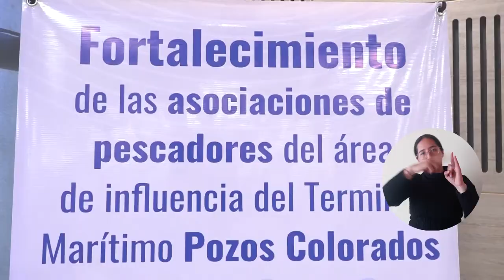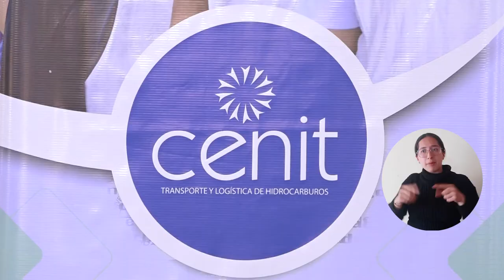UNIMAGDALENA y Cenit continuarán en pro del empoderamiento local de comunidades de Pozos Colorados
Cerca de 360 miembros de juntas de acción comunal, operadores de servicios turísticos, asociaciones de pescadores, mujeres cabeza de hogar y víctimas del conflicto que habitan en el sector de Pozos Colorados, zona de influencia de la empresa Cenit, se verán beneficiados durante 32 meses con acciones de desarrollo local y empresarial lideradas por la Universidad del Magdalena y la filial de Ecopetrol.